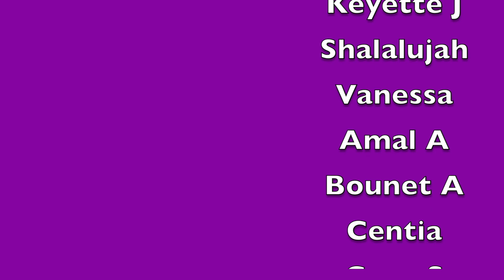The Aces - Daydream (Official Music Video)| REACTION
Our reaction to The Aces - Daydream (Official Music Video)

BECOME A PART OF THE YOUNOW FAMILY:
Dem Levants:

GET $15 IN CREDIT TOWARDS YOUR FIRST LYFT RIDE WITH CODE:
DEMLEVANTS

Dem Levants React™ is a husband and wife duo from New York (J) and Trinidad and Tobago (Xavé). On their channel, you can find KPOP reactions to BTS, Blackpink, Stray Kids and more!